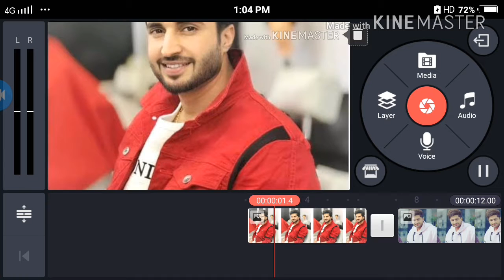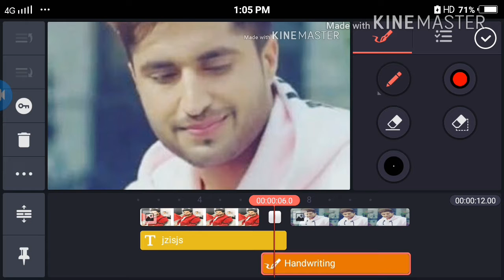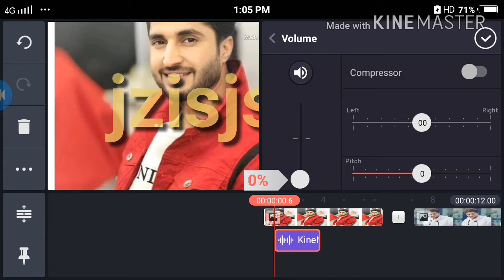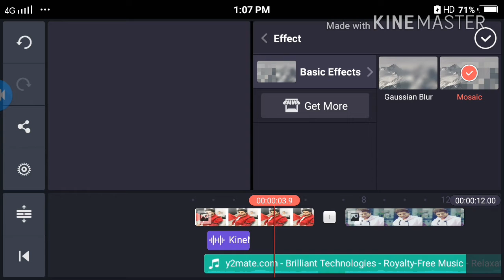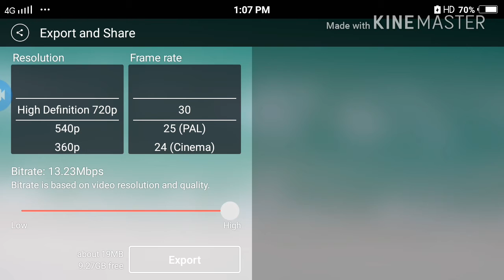HOW TO USE KINE MASTER LEARN IN 5 MINUTES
THIS VIDEO IS ABOUT HOW TO USE KINE MASTER BASIC EDITING